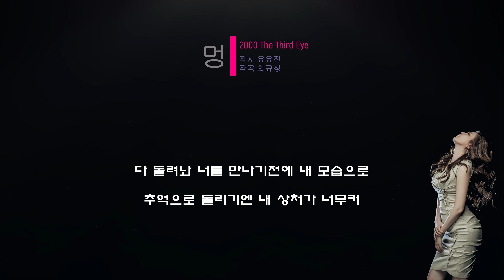김현정 멍(bruise) [가사/Lyrics]